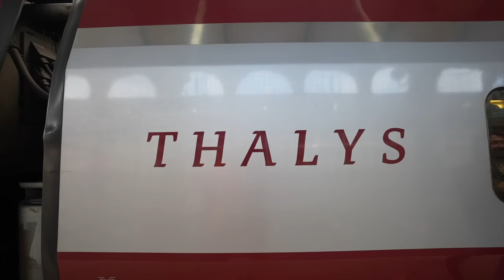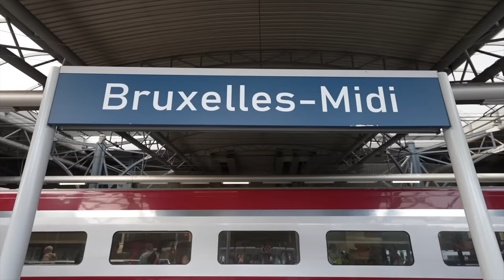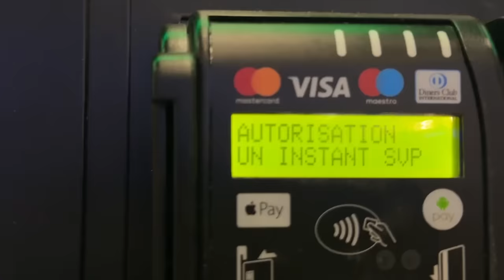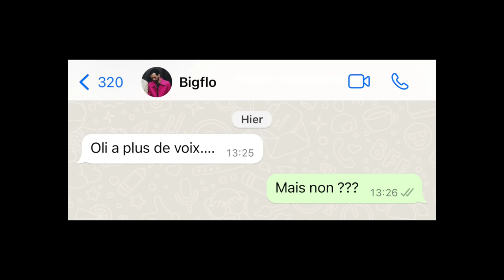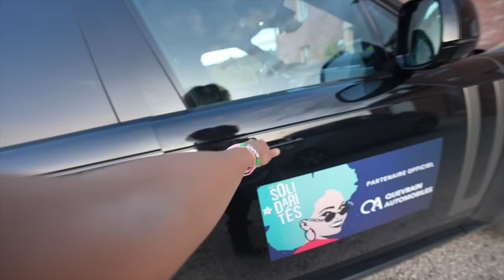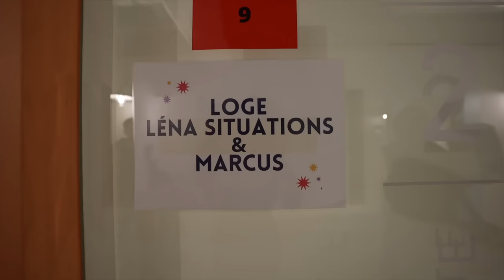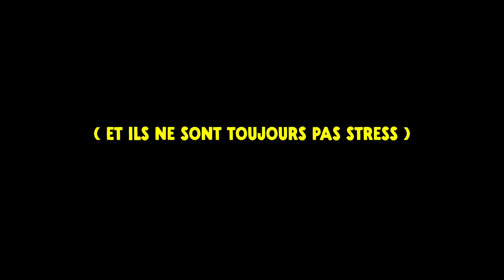on a du appeler les urgences pour Oli avant le concert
J’arrive pas à croire que tout ca s’est passé quelques heures avant le concert  🥹

Pop Up: 12 rue Philippe de Girard 75010 Paris
Ouverture de la boutique de 10h30 à 20h et fermeture du restaurant à 21h.

✰ Copyright ✰
▹Introduction by: Florine Guillanic
▹Miniature ToBeLikeJu
Derush: Lucile

Commente " la voix d’oli » si tu as lu la barre d'info en entier. :p